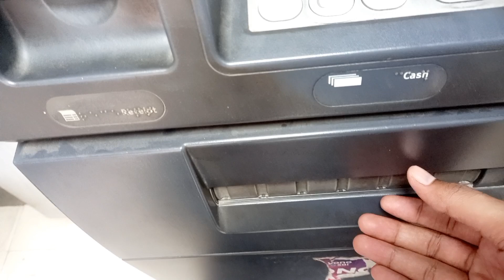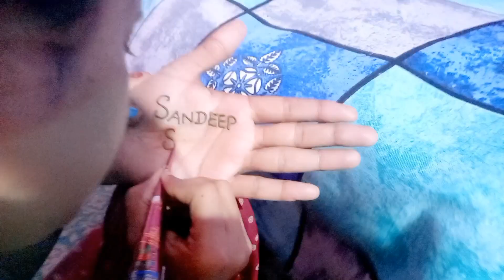Ludhiana Mein Mehndi Kyu Lagani Padi ❤️ || Sandeep Bright Vlogs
Sawan me mehndi laga kar wife ki wish poori karni padi  waise abhi sawan me mehndi lagani chahiye poore vlog me bahut Masti mazak aur hasi bahut hai mera beta kiyansh ooski to acting bahut achi hai aur bolne ka tarika bhi , aur abhi bahut saari Masti hai vlog ko poora dekhiye aur thanku very much for your love and support